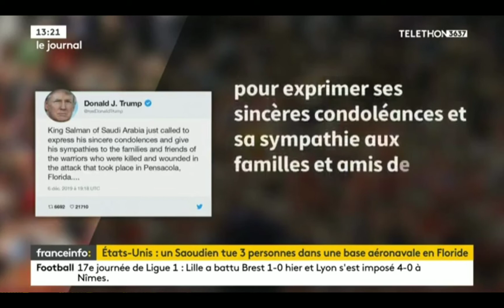francienfo: | Lucie Barbarin , 13h20 | 7 décembre